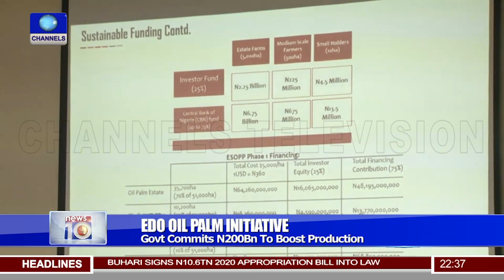Edo Govt Commits N200Bn To Boost Oil Palm Production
News Reports